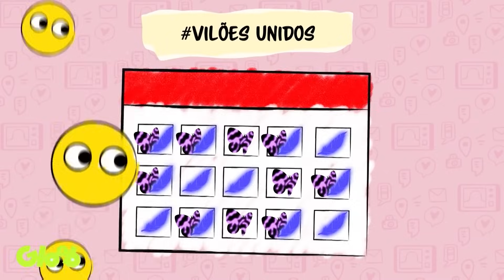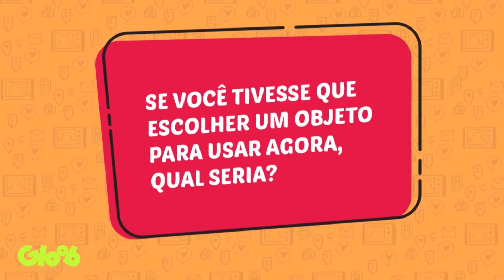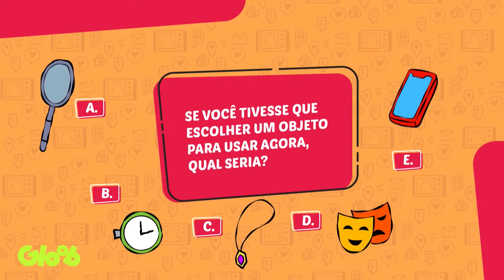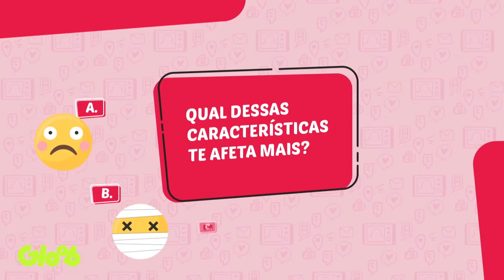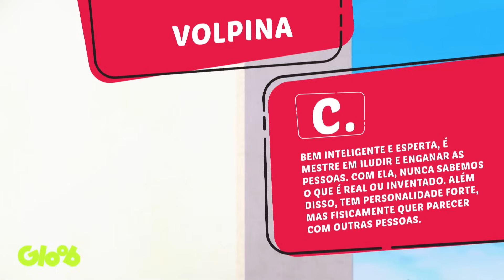ALYA FALANDO DIRETAMENTE DE PARIS! | COMPILADO LADYBLOG 1ª TEMPORADA | MIRACULOUS | Mundo Gloob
E aí, galera! A sua correspondente parisiense favorita resolveu dar uma passadinha aqui pra relembrar como foi a primeira temporada do primeiro e único Ladyblog! Tem teoria, bate-papo, especulação, tudo que um bom miraculer ama! Bora dar uma olhada nos assuntos que a Alya trouxe? E não se esqueçam: continuem conectados!

LADYBLOG 1ª TEMPORADA | MIRACULOUS

Mundo Gloob